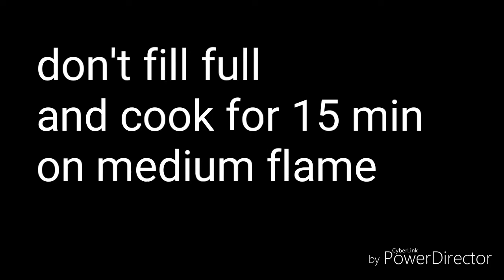Instant idli | bina stand ke bnaye idli | idli without stand |बिना इडली स्टैंड के बनाए इडली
Hy guys,

Aj mene idli bnai h bina stand k bahut hi asani se bn jati h aap bhi zrur try kre aur btaye kaisi lgi aur share kare apni family frnds k sth..